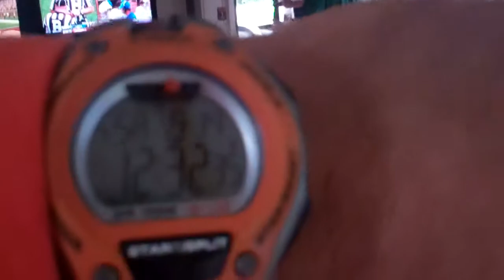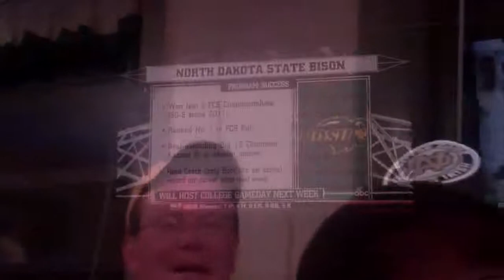Sep. 14, 2013 Fernando's Rib Company Amazes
Saturday.  Fernando.  Food.  College football.  You wouldn't want it any other way!
Fernando, that chicken was absolutely, positively the best chicken that have ever hit my taste buds.  Thank you so very much.